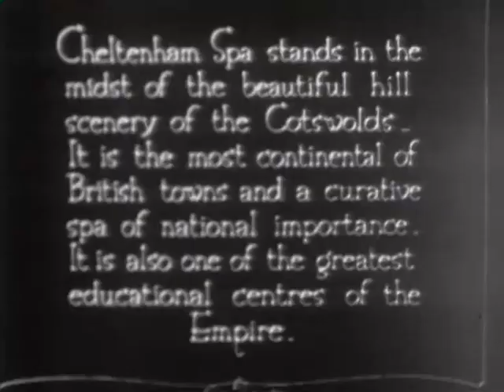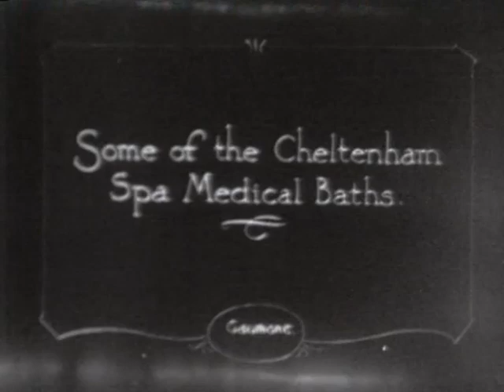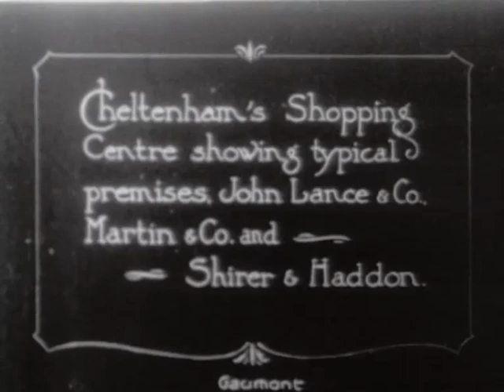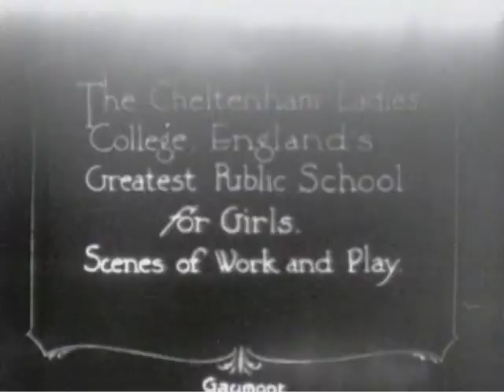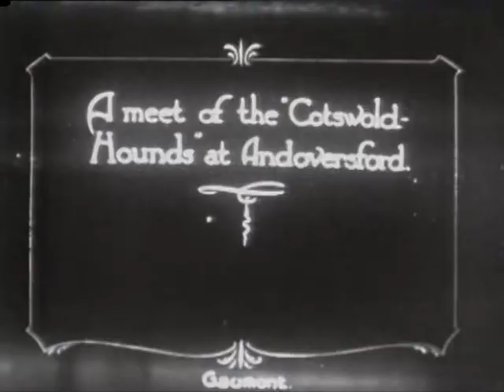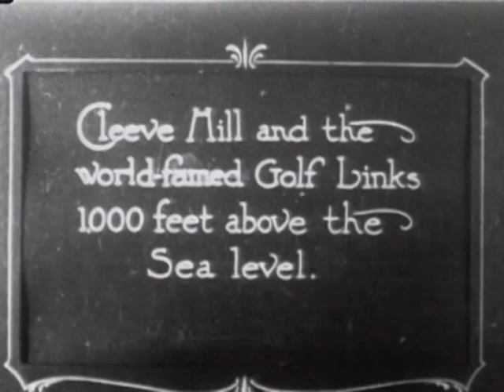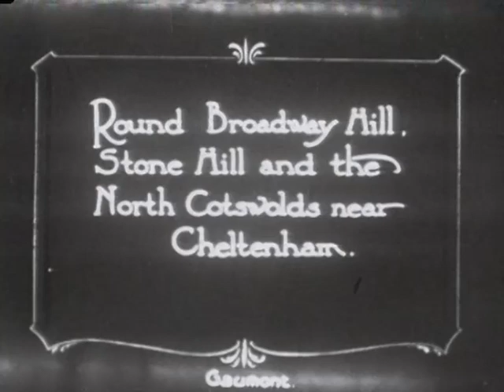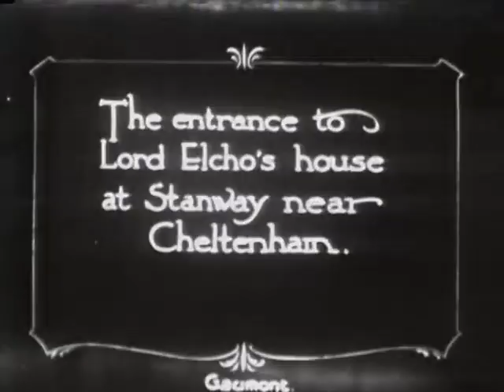Raw footage of Cheltenham in 1920